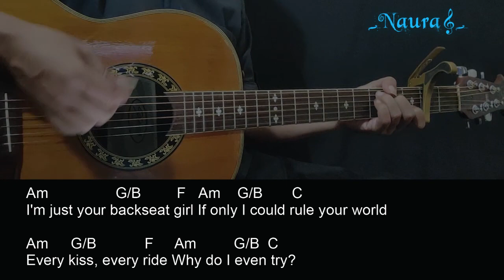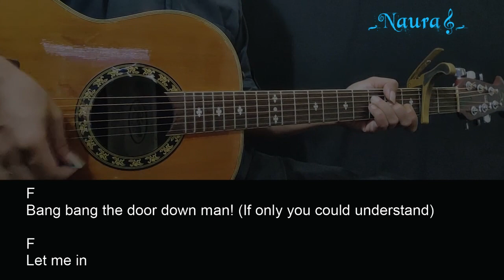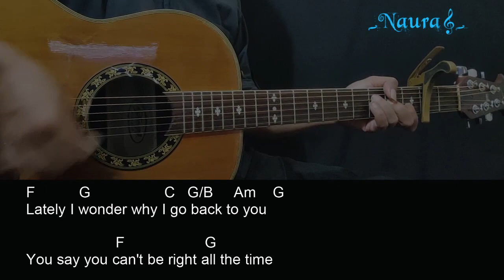Isaac Dunbar - Backseat Girl Guitar Chords Lyrics